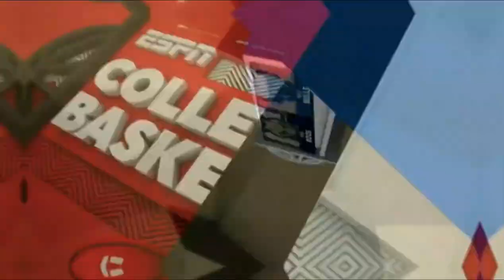Justin Omaga College Senior Mixtape 2022/2023 SUNY Canton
College Senior Mixtape 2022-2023 Season at State University of New York at Canton